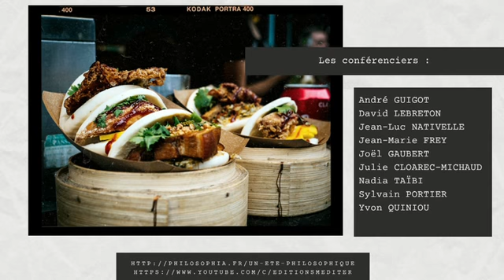Les Rencontres de Sophie 2022 sont annoncées. En attendant, "Un été philosophique" vous accompagne !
Chers amis,

En 2021, pour les raisons sanitaires que vous savez, nous vous avons proposé une petite forme, à distance, de nos Rencontres de Sophie initialement programmées.

En 2022, nous vous proposons, cette fois, la grande forme de ces Rencontres de Sophie, en présence réelle et en deux beaux lieux emblématiques de notre région : à La Cité des Congrès de Nantes, les 19 et 20 mars, et au Théâtre de Saint-Nazaire, le 26 mars. Nous aurons le plaisir de nous y rencontrer et d’échanger autour du thème : "Le peuple". Nous vous en dirons plus dans les prochaines semaines. Mais vous pouvez déjà réserver vos dates et en informer tous vos amis.

En attendant, tout l'été vous pouvez assister à des conférences de philosophies où que vous soyez en vacances et quand vous le voulez. Philosophia vous accompagne en vous proposant "Un été philosophique" : une proposition de réflexion philosophique tous les trois jours de juin à septembre. ;-)

"Un été philosophique" organisé du 1er juin au 30 septembre 2021 par Philosophia et les Editions M-Editer

Nous vous remercions infiniment pour votre amical soutien et votre indéfectible fidélité.